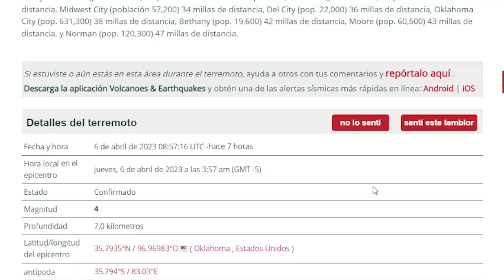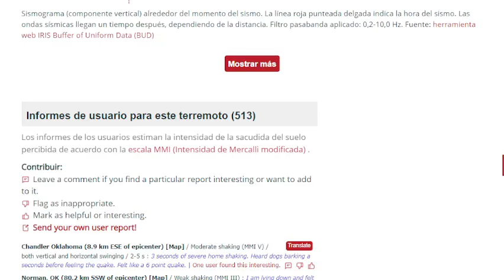🔴GRAN SISMO🔴SACUDE OKLAHOMA🔴ESTADOS UNIDOS🔴